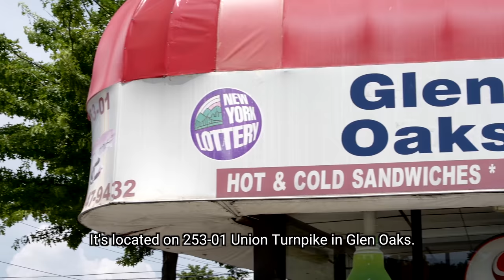Glen Oaks Deli & Grocery - Dime Community Bank Testimonial - Glen Oaks